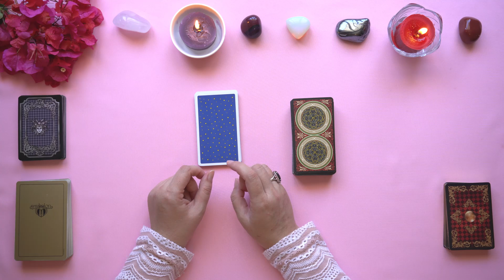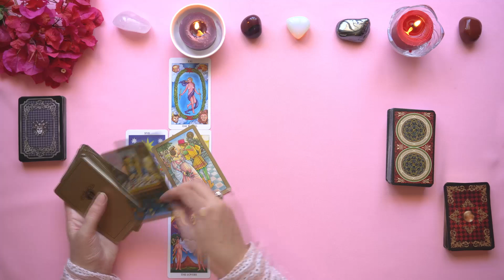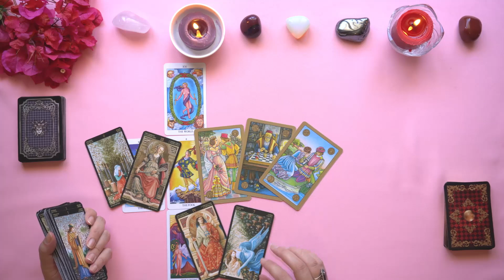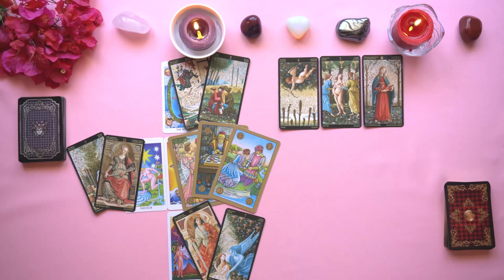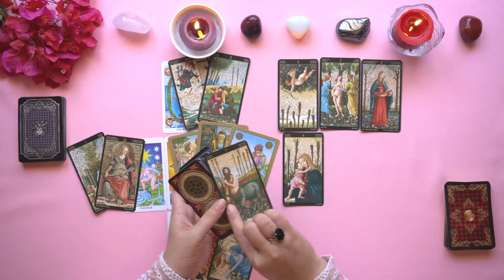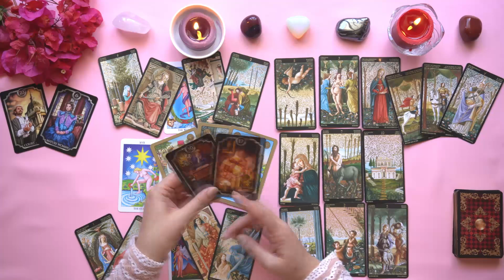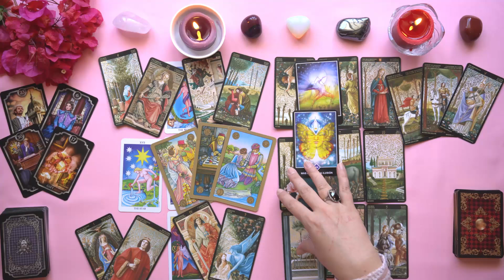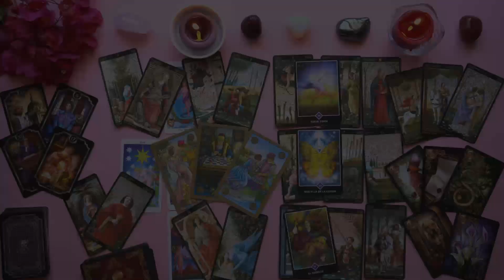POISSONS♓️ Avril 2022✨.Étonnant: si cela ne brille pas,ça ne veut pas dire que ce n'est pas de l'or!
POISSONS ♓️  Taroscope AVRIL 2022. Les principaux domaines de la vie.

☀️ SOLEIL EN POISSONS - MAISON I. Le fond événementiel général, l'objectif principal de la période.
🌙 LUNE EN POISSONS - MAISON IV. La famille, les proches, le lieu et les conditions de vie.
❤️ VÉNUS EN POISSONS - MAISON VII. Les relations amoureuses et celles d'affaires.
💼 MARS EN POISSONS - MAISON X. Le travail, la carrière, les finances.

Surprise pour l'Ascendant en POISSONS 40:36

🧐  Bienvenue à l’école d’Astrologie et de Tarot !

📖 Le livre Les planètes et leurs sens ésotérique (45CAD), à entrer manuellement

Consultations individuelles en Astrologie et Tarot